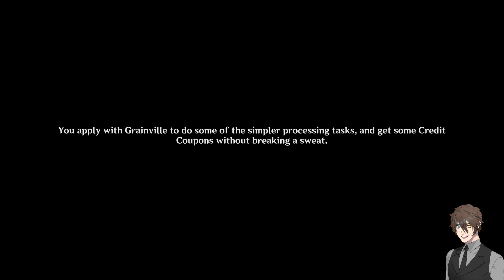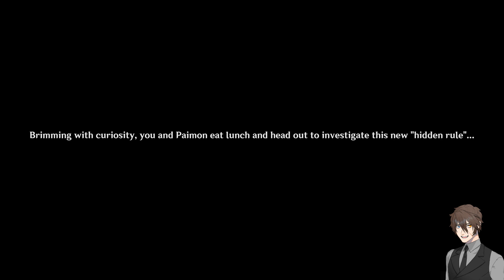THE SECOND HIDDEN RULE!? / Genshin Impact Fontaine Story Playthrough / Part 20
Welcome Wolves! & Welcome Back Everyone To My Journey Through Teyvat I Hope You Have Been Enjoying It, Fontaine Has Been Insane And I Been Loving it!

Thank you to @BrookChaos  for The Panels